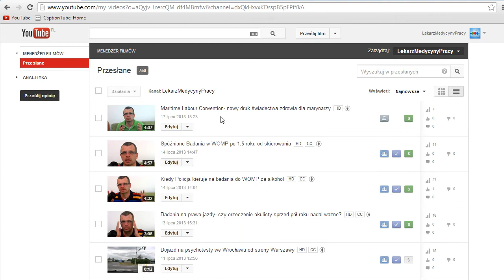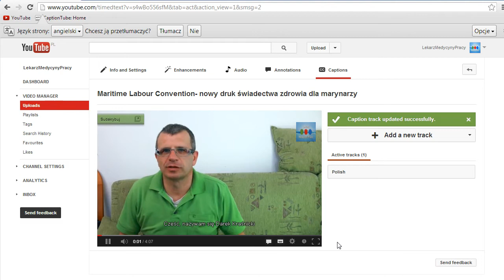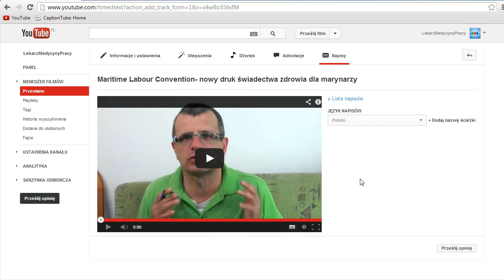Problem z wgrywaniem napisów na YouTube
Narzędzie do wgrywania napisów nie działa prawidłowo skutkiem czego nie można wybrać pliku z napisami do przesłania. Zobacz jak rozwiązać ten problem.